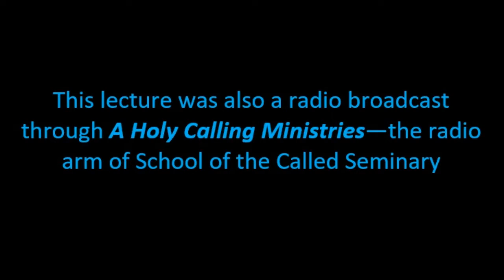The Holy Trinity 1of 2 Podcast/Seminary Lecture, DC301a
This two-part lecture takes an in-depth look at the doctrine of the Holy Trinity: why the Church holds to it, how it is both revealed and defended Scripturally, and the relevance of this doctrine to the Christian and to Christian theology.  The course sets forth the elements put forth so well in the Athanasian Creed: “. . . neither confounding the Persons, nor dividing the substance.”